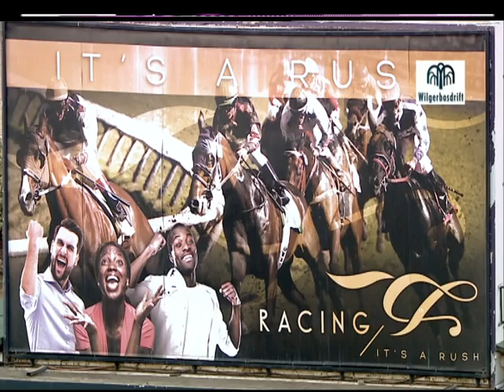Post Race Interview : 07 March 2020 TURFFONTEIN Race 12